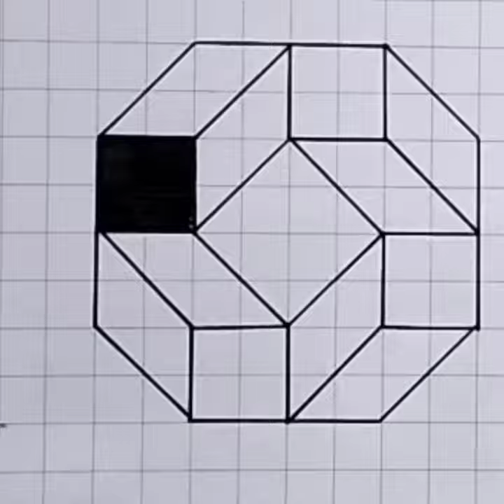The Art of Angles: Exploring Geometric Designs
Your Qurey:
Symmetry in Shapes: A Geometric Journey
Geometric Harmonies: Patterns and Proportions
Unveiling Geometric Beauty: A Visual Tapestry
Geometric Kaleidoscope: A Play of Shapes and Colors
Infinite Geometry: Patterns that Transcend Boundaries
Geometric Serenity: Finding Balance in Shapes
Geometric Illusions: Unraveling Optical Wonders
The Language of Lines: Geometric Designs Unveiled
Geometric Abstractions: Expressions in Shape and Form
Mind-Blowing Geometric Masterpiece Goes Viral
This Mesmerizing Geometric Drawing Is Taking the Internet by Storm
Unbelievable Geometric Artwork Breaks the Internet
Prepare to be Amazed by this Viral Geometric Drawing
Incredible Geometric Design Takes the Internet by Surprise
This Geometric Drawing is Captivating the Online World
Get Ready to be Dazzled by this Viral Geometric Art
The Viral Geometric Illustration That's Taking over the Internet
Discover the Geometric Drawing That Everyone is Talking About
Geometric Delights: Exploring the Viral World of Mathematical Beauty
The Geometry Challenge: Can You Handle the Viral Trend Everyone's Talking About
Geometric Artistry Goes Viral: Discover the Mesmerizing World of Shapes